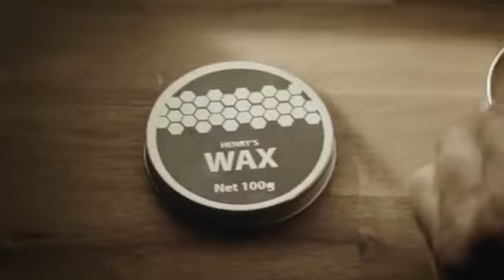StalkHer (2015) Movie Explain In Hindi _ Romantic Thriller Movie Explained Hindi _ Screenwood